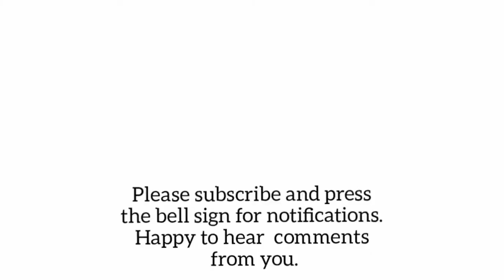பூந்தி லட்டு | Boondi Laddu |how to make boondi laddu at home | diwali sweets | தீபாவளி ஸ்வீட்ஸ்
How to make boondi laddu at home
Ingredients:
cardamom powder
cashew nuts
raisins
ghee

Take gram flour, baking soda and mix with water to make idli batter consistency with out any lumps. heat the oil and pour the batter in boondi karandi and fry it. it must be cooked but not fried dry. once again wash the boondi karandi and pour the batter and collect boondi seperately.
add sugar and 2 cups of water, cardamom powder and boil till it reaches one string consistency. reduce the heat and  add the boondi and mix it. close the lid and cook for 5 minutes. give a stir and switch off the stove close the lid for another 5 minutes.roast cashew nuts and raisins in ghee and pour it in boondi. cool the boondi. make a ball and laddu is ready